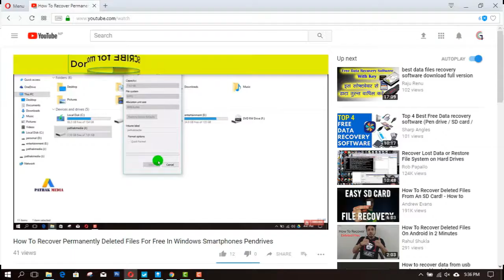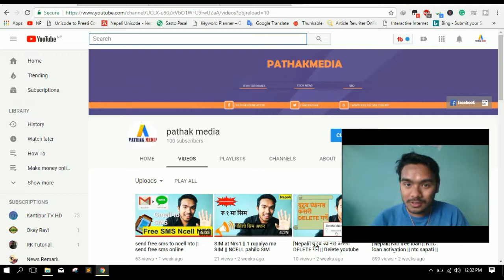[Nepali] what is web 2.0 || difference between web 1.0 and web 2.0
[Nepali] what is web 2.0

All the best
Pathak media
20540904

How to create free blogs || How to create pages in blogger || How to write posts in blogger